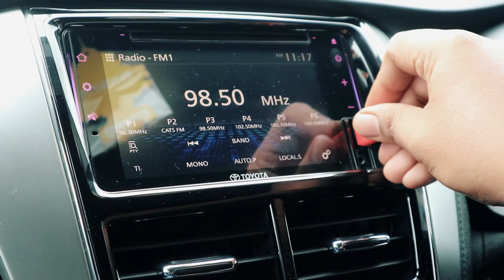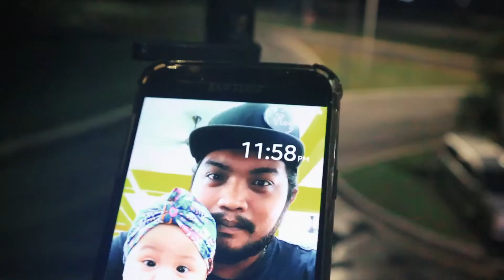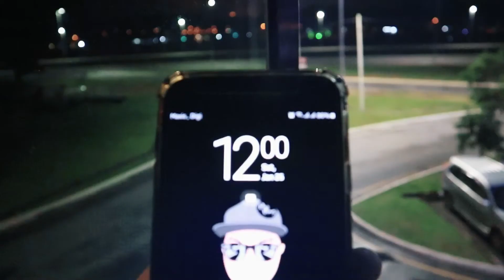Antara yg the best di bintulu EPISOD 2 - poivlog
tok ada lah day 2 kmk 2 d bintulu. hari job akad nikah .
andddd kmk 2 makan d srikandi...nyemmmmmm oooooooo